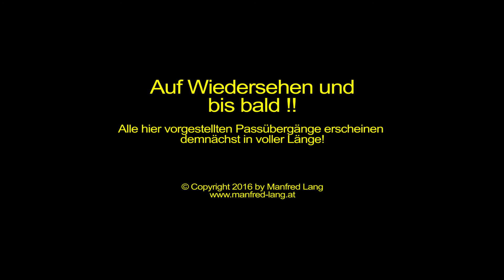TRAILER / VORSCHAU - Dolomiten & Schweizer Alpenpässe - Durch die Windschutzscheibe betrachtet !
Dieser Trailer soll ein Vorgeschmack auf meine Reisen mit dem Wohnmobil über 15 Gebirgspässe in den Dolomiten und Schweizer Alpen sein, alle jeweils über 2000m Seehöhe, in Echtzeit und voller Länge!
Sukzessive werden alle kompletten Videos im laufenden Herbst 2016 hier in meinem Kanal auf Youtube hochgeladen!
Diese Reise fand im September 2016 mit einem Carado A464 bei herrlichem Traumwetter statt!

Die Musikauswahl traf ich aus der „Audio-Bibliothek“ von Youtube!

- Tag 05 – Von Canazei über den Fedaiapass nach Malga Ciapela (Seilbahn auf die Marmolata) und weiter durchs Fassatal zum Kalterersee